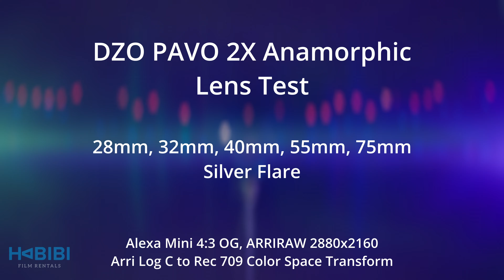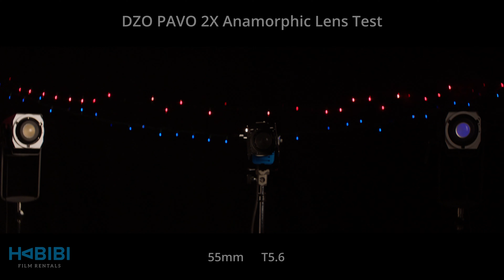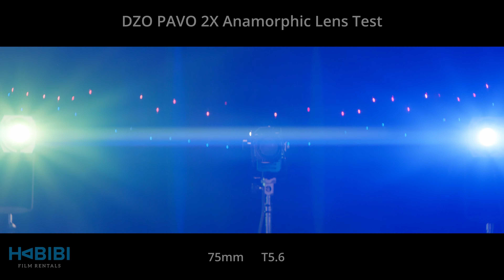DZO Pavo 2X Anamorphic Lens Test - Habibi Film Rentals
Lens test of the DZO Pavo 2X Anamorphic Lenses. Test includes 5 focal lengths -- 28mm, 32mm, 40mm, 55mm, 75mm. Includes sharpness, focus breathing, bokeh, and flaring tests. Shot on Arri Alexa Mini @ 4:3 OG ARRIRAW. Post processing, Colour Space Transform from Arri Log C to Rec 709, no corrections applied.